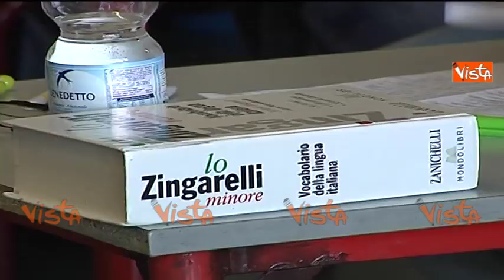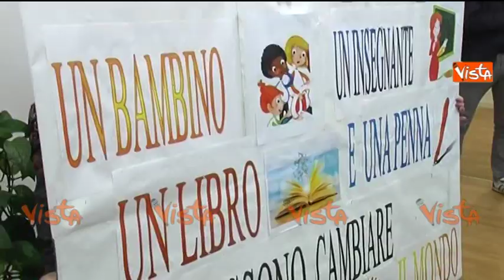Monfalcone, sindaca leghista contro i professori di scuola di sinistra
(Agenzia Vista) - Monfalcone, 6 Agosto 2019 - Monfalcone, la sindaca leghista apre lo sportello del Garante dei Minori per "studenti e docenti che subiscono pressioni da colleghi di sinistra". Courtesy Telequattro